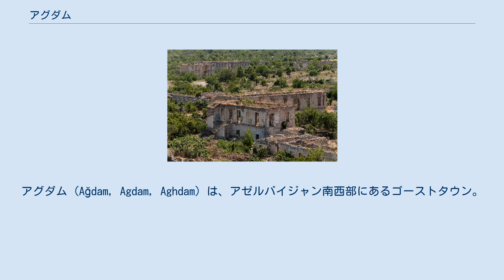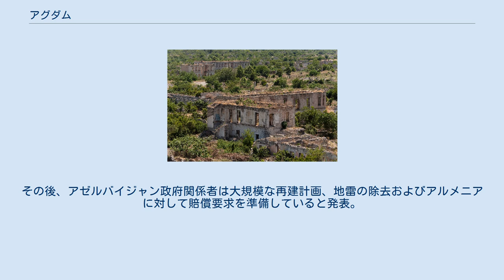アグダム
ナゴルノ・カラバフ
アグダム (Ağdam, Agdam, Aghdam) は、アゼルバイジャン南西部にあるゴーストタウン。
かつてはアグダム県の県都として栄え、1989年には28,000人の人口があった。
2020年11月19日以前はアルツァフ共和国（ナゴルノ・カラバフ共和国）の実効支配区域であった。
ナゴルノ・カラバフ戦争の激戦地であり、1993年7月のナゴルノ・カラバフ共和国軍（アルメニア軍）侵攻によって全てのアゼルバイジャン系住民は町を脱出した。
放棄された町はアルメニア人による破壊と略奪行為の果てに、その後十数年で完全なゴーストタウンと化した。
国連安全保障理事会は決議853（1993年）で「全ての敵対行為の即時停止とアグダムのほか、最近占領されたアゼルバイジャン共和国領からの占領軍の撤退および決議822の再確認」を要求している。
 2010年11月、町はナゴルノ・カラバフ共和国政府によってアクナ（アルメニア語:Ակնա）に改称された。
行政区画としては10kmほど離れたアスケランの一部になる。
 2020年11月20日、2020年ナゴルノ・カラバフ戦争の停戦条約によりアゼルバイジャン領に復帰。
その後、アゼルバイジャン政府関係者は大規模な再建計画、地雷の除去およびアルメニアに対して賠償要求を準備していると発表。